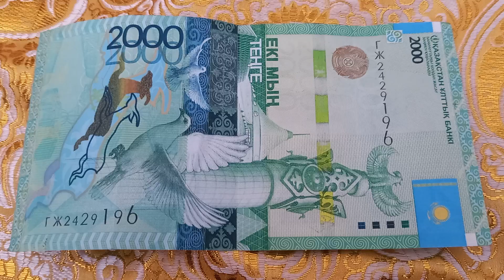Духовность Созидания - Второй смысл БАНКНОТЫ 2000 ТЕНГЕ № ГЖ2429196 на парчовой поверхности 18 Февр